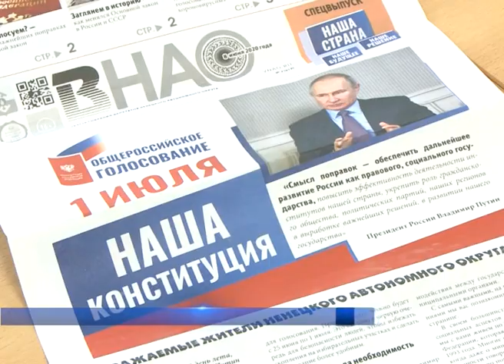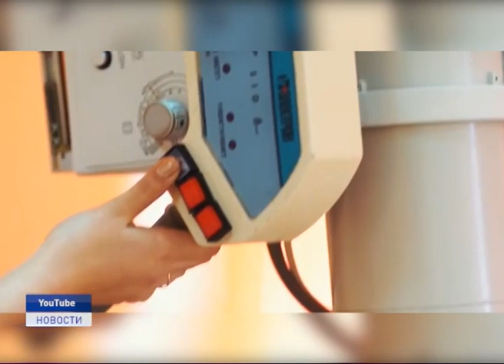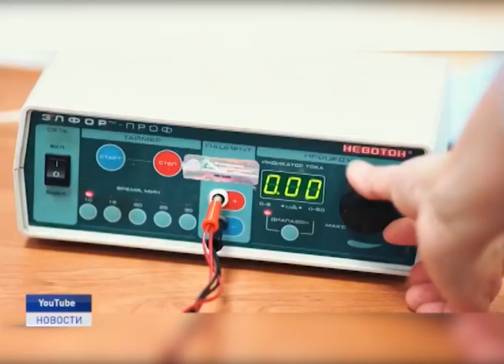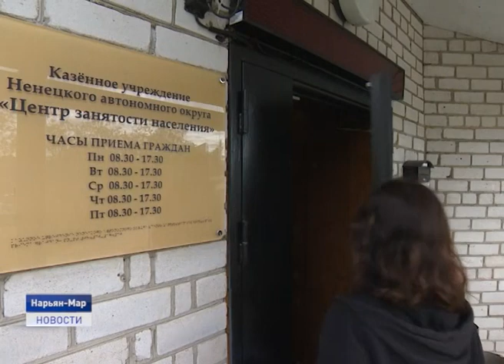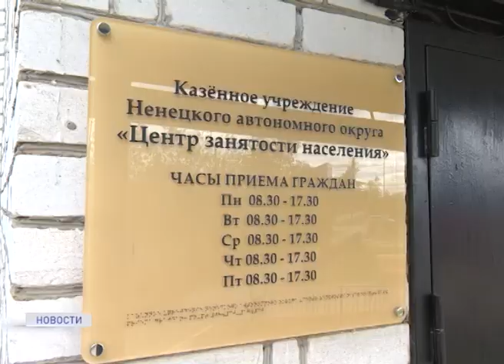Новости Ненецкого округа от 11.06.2020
Срок сдачи 60-квартирного дома в микрорайоне Авиаторов сдвинется ориентировочно на три месяца. Многоэтажку начали разбирать из-за некачественных материалов, используемых для строительства.

В эти дни в регионе продолжается акция «Мы вместе». Цель - обеспечить представителей старшего поколения продуктовыми наборами.

Первые честно заработанные. Подросткам Ненецкого округа вновь предоставили возможность трудоустроиться на летний период.